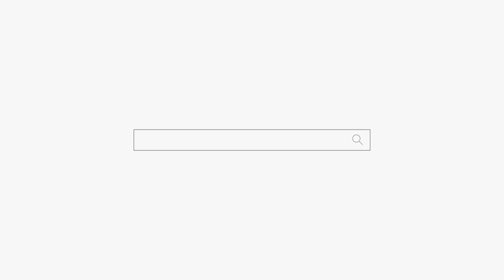엄마와 딸이 점을 보러왔는데... 천안점집 평택점집 용군TV 무당 무속인+안성점집 용한점집 유명한점집 신점 성환 천상선녀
용군TV 무당 무속인 엄마와 딸이 점을 보러왔는데... 천안점집 평택점집 용군TV 무당 무속인+안성점집 용한점집 유명한점집 신점 성환 천상선녀

됩니다.